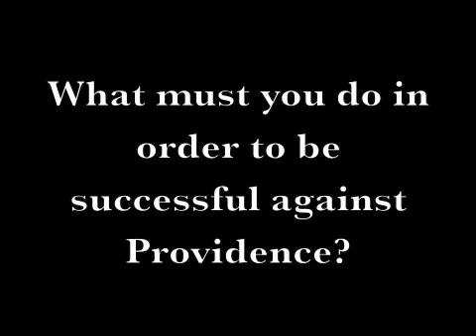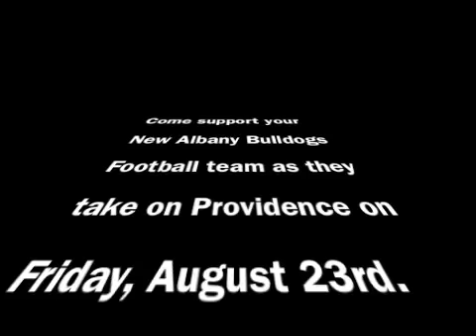New Albany vs Providence Football 2013